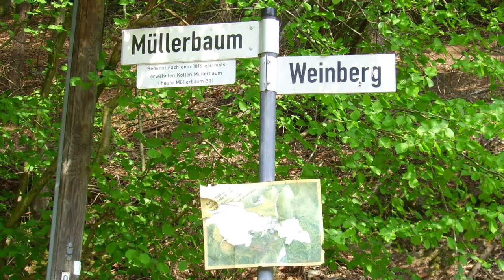Stadt Heiligenhaus - Ausflugsziel Abtsküche mit Vogelsangbachtal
Vor den Toren der Stadt Heiligenhaus liegt im schönen Vogelsangbachtal die Abtsküche. Dies ist ein Name, der eng mit dem ehemaligen Benediktinerkloster Werden verbunden war. Zu sehen ist heute noch ein Wehrturm und das alte Fachwerkhaus des Hofes Hetterscheid sowie eine Scheune im hinteren Bereich. Früher wurde der Ortsteil Hetterscheid im heutigen Heiligenhaus auch als Werdener Land bezeichnet. Eine historische Darstellung aus dem 16. Jahrhundert zeigt eine Wasserburg mit einem Giebelhaus und einem quadratischen Turm.